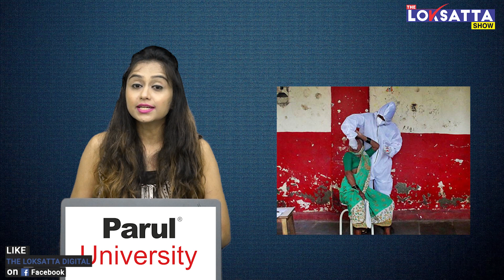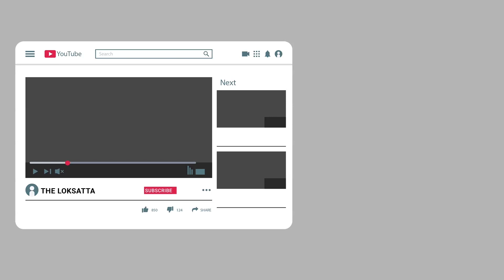First case of COVID-19 reinfection confirmed in Hong Kong | Corona re-infection after 4 months